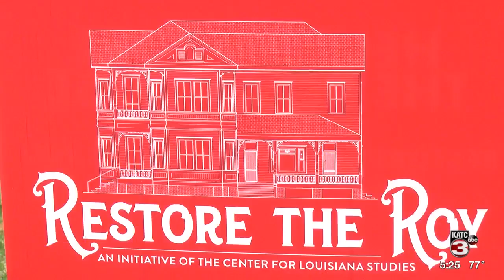Roy House Rennovation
Restore the Roy has become a rallying cry for some across UL Lafayette's campus.